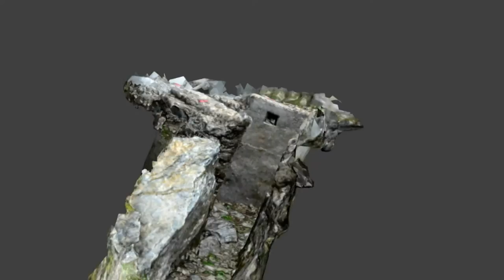Arc-Team: No Limits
Arc-Team Archaeology was founded in 2004 by Ale & Luca Bezzi, Rupert Gietl and Georg Agostini as a way to open Archaeology to people through an open approach. Since the first day we have shared our experiences with this type of research with our friends and colleagues. We are still searching for new horizons and there is no better way than being able to open our mind and share our knowledge.